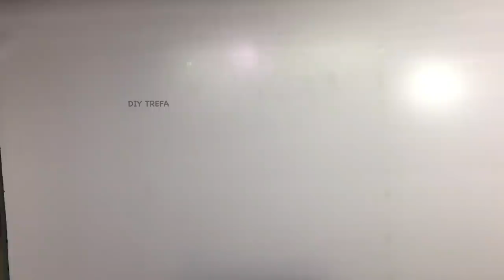⭐️ 4 CREATIVE IDEAS TO RECYCLE OLD BLANKETS/ BEST OUT OF WASTE OLD BLANKET COVER / OLD BLANKET REUSE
4 CREATIVE IDEAS TO REUSE OLD BLANKETS/ DON'T THROW AWAY OLD TOWELS /4 USEFUL THINGS THAT YOU CAN MAKE / DIY  CRAFT/ BEST OUT OF WASTE OLD BLANKET COVER / OLD BLANKET REUSE / DIY TREFA
DIY Trefa continue instruction to you series tutorial videos about recycle old things into new one. This is great creative ideas for you can do it by yourself recycle into nice and useful things. Only love sewing you can reuse old things, also it means protect environment for green life.

Please click our website to download free mask patterns:
Find mask pattern No. to download